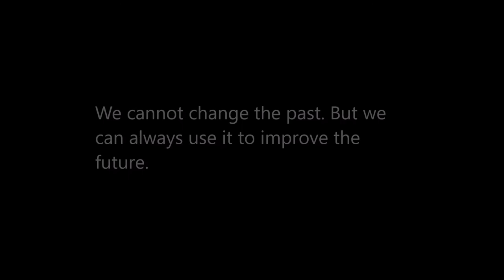Gain From Pain - Austin Chambers - Motivational Basketball Workout Video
How do you respond when things don't go your way?

Special thanks to Taysir Uddin & Kelsey Mcgrath

Top 1... Bulletproof Mindset